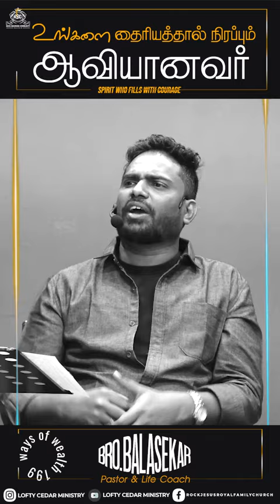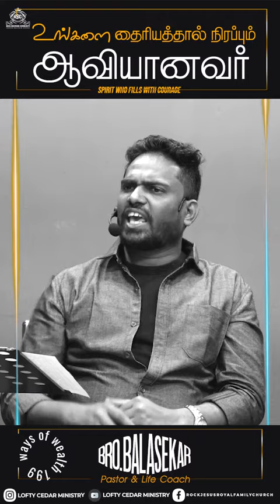உங்களை தைரியத்தால் நிரப்பும் ஆவியானவர் (Ways of Wealth 199) | Bro.Balasekar | Lofty Cedar Ministry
CHURCH ADDRESS:
Rock Jesus Royal Family Church
Kurbani Godown,

Bank Account Details:
Name- Balasekar
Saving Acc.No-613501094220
Bank-ICICI Bank,

Name: Loftycedar Ministries
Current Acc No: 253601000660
IFSC Code: ICIC0002536
Tirunelveli